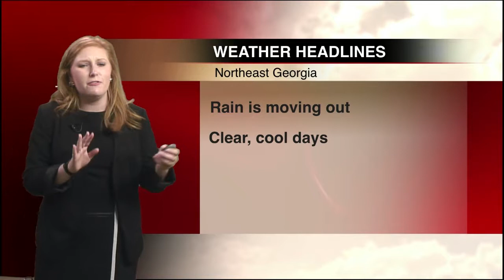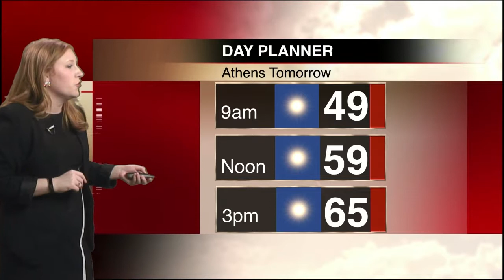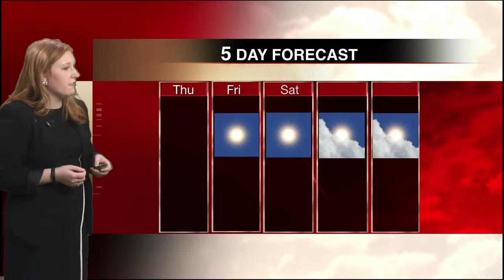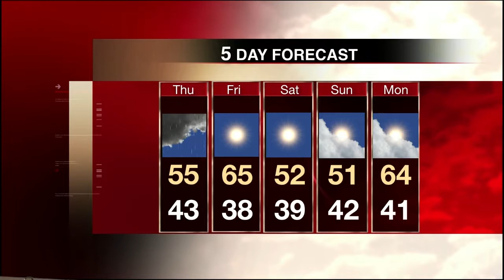Weather Update for November 9, 2017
Weather Reporter Chelsey Shirley has your Northeast Georgia weather for November 9, 2017.